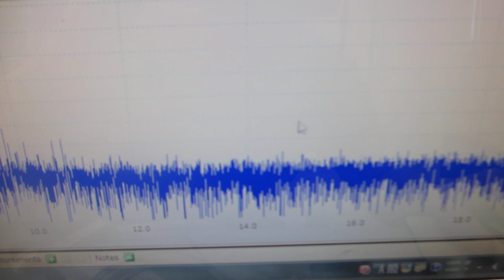超音波の音圧測定解析システムによる発振制御実験（超音波テスター：オシロスコープ100MHzタイプを利用した実験）